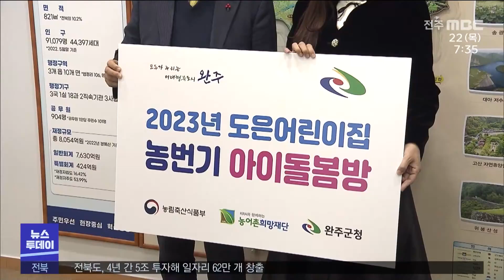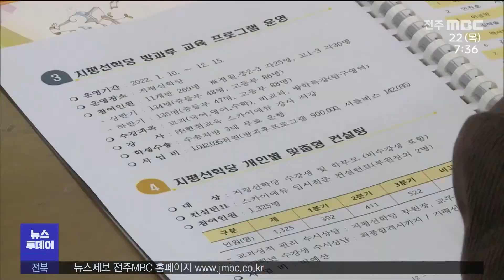지역 소식 (완주·김제·남원·군산) | 전주MBC 221222 방송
이창익기자의 더 많은 기사를 보고싶다면?

◀ 앵커 ▶
완주군이 바쁜 농번기에 아이를 맡길 수 있는 '아이 돌봄방'을 운영합니다.

김제지역 중학교를 졸업한 학생이 관내 고등학교에 진학하면 격려금이 지급됩니다.

지역 소식 이창익 기자입니다.

◀ 리포트 ▶
[완주]
완주군이 농림축산식품부 공모사업에 선정돼 내년 7월부터 농번기 4개월 간 매주 토요일과 일요일에 아이 돌봄 방을 운영합니다.

대상은 만 두살 이상의 영유아와 초등생 20여 명으로 점심 식사와 간식을 포함해 체험활동 등  종일 보육 서비스를 제공받게 됩니다.

완주군은 농사짓는 부모들이 안심하고 아이를 맡길 수 있어 돌봄 사각지대 해소는 물론 영농에 전념할 수 있을 것으로 기대하고 있습니다.

[이삼석 / 완주군 교육아동복지과]
"농번기 농업인들이 안심하고 자녀를 맡기고, 영농에 전념할 수 있도록 농번기 주말 아이돌봄방이 확대되기를 바랍니다."

[김제]
김제사랑 장학재단이 지역 고교 진학을 유도하기 위해 내년 1월 9일부터 닷새간 '내 고장 학교 보내기 격려금 지급' 대상자를 모집합니다.

1년 이상 거주하고, 김제지역 고등학교로 진학하는 학생을 대상으로 성적에 따라 최고 200만 원의 격려금을 받게 됩니다.

[남원]
남원시가 1회 용품 사용을 줄이기 위해 '텀블러 자동살균 세척기'를 설치했습니다.

남원시는 청사 민원실 등 2곳에 세제 없이 물로 10초 안에 살균. 세척할 수 있는 기기를 설치했으며 읍 면 동사무소와 도서관 등으로 확충할 계획입니다.

[양병우 / 남원시 환경과]
"기후변화 위기와 탄소중립에 선제적 대응을 위한 깨끗한 남원만들기에 최선을 다하겠습니다."

[군산]
서군산 복합체육센터 건립사업이 오는 2024년 하반기 완공됩니다.

복합체육센터는 동군산 지역에 치우쳐 있던 체육 인프라를 서군산으로 확충해 지역 간 불균형을 해소하고 시민 건강을 위해 지난 2천19년부터 산북동 일원에 추진되고 있습니다.

지상 3층 규모로 지어지는 센터에는 25미터, 8개 레인의 실내수영장과 다목적 체육관 등이  들어서게 됩니다.

MBC뉴스  이창익 입니다.

영상편집:권회승
영상제공:완주군(김회성), 김제시(전병일), 남원시(강석현), 군산시(김성민)